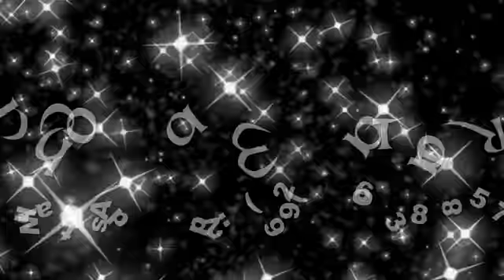MODELO CONVITE SUPER HEROIS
UCHOA & MATTAR ART DESIGNERS
CONTATO WHATSAPP